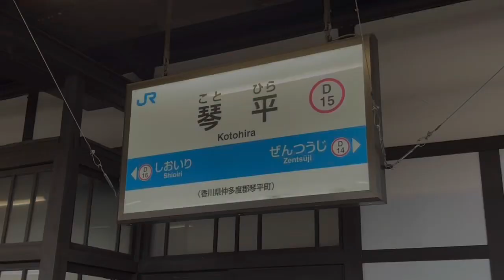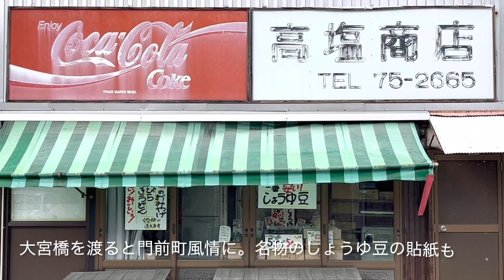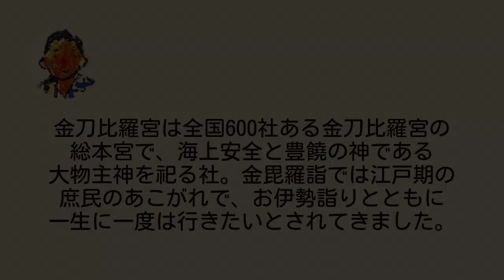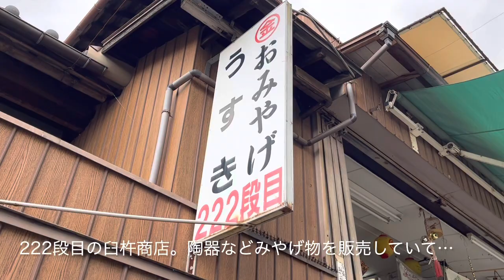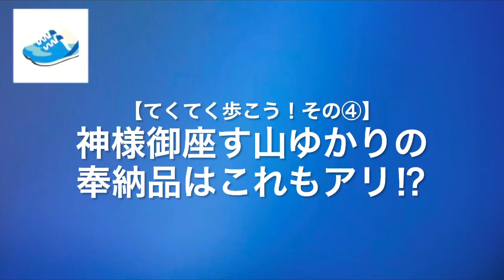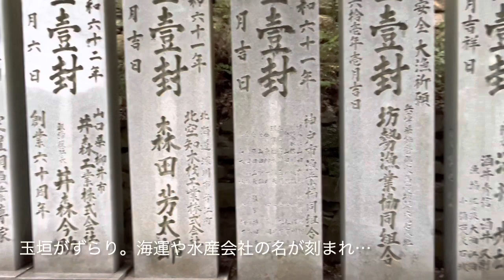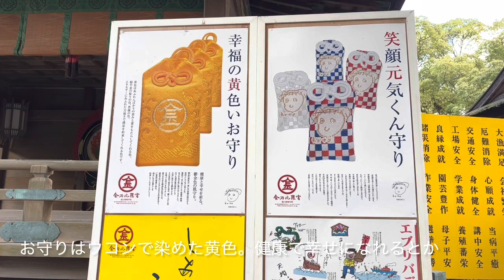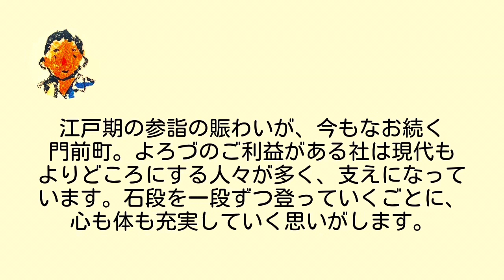【てくてくさんぽ】琴平 石段の参道を歩き金毘羅詣で〈金刀比羅宮、金丸座〉Walk around Kotohira,KAGAWA JAPAN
◉動画を眺めるだけで、ぶらりおさんぽ気分！
おさんぽ案内人が歩いて、撮って、制作した、街歩き動画を集めた「おさんぽTV    朝日堂チャンネル」です。

■石段をのんびり登って、こんぴら様を参詣

香川県の琴平は、「こんぴら様」と庶民に信仰された金刀比羅宮の門前町。御本宮まで785段ある石段の参道を歩いて、御本宮まで参詣します。江戸期に栄えた金毘羅詣でで賑わった町並みを、めぐり歩いてみましょう。

🥾歩いたルート🚌

琴平駅・四国鉄道発祥の地→高灯籠・琴電琴平駅→金刀比羅宮門前町鳥居・大宮橋→神明町商店街→表参道→金陵の郷→敷島館→海の科学館→琴平町公会堂→金毘羅大芝居（金丸座）→一之坂鳥居・備前焼狛犬→灯明堂・吊り灯籠→琴陵有常像・掃海殉職者顕彰碑・掃海母艦「はやせ」錨→五人百姓石碑→鼓楼・青銅灯籠・金刀比羅本教総本部→大門→桜馬場→宝物館→桜馬場西詰銅鳥居・こんぴら狗の像・髙橋由一館・アフリカ象像→表書院→祓戸社・雷社→賢木門→遥拝所→御前四段坂→御本宮・展望台・三穂津姫社→旭社→新町商店街→並び灯籠→琴平駅

📙管理人とチャンネルの紹介はこちら✏️
（動画メディア　bouncy）→Youtubeで紹介したおさんぽ動画のショート版も、毎月掲載しています。

I am a guide of town walking,Name is Kazma Kamimura.
This is a channel where I walk around the various area of TOKYO and JAPAN,shoot and make a movie of walking.While walking around the cities of various parts of Japan and TOKYO, take video with my iPhone, and create a program!

Kotohira in Kagawa Prefecture is the temple town of Kotohira-gu Shrine, which is worshiped by the common people as "Konpira-sama". Visit the main shrine by walking the 785 stone steps leading up to the main shrine. Let's take a walk through the townscape that flourished during the Edo period and was crowded with pilgrimages to Konpira.

【おことわり】

◆視聴者の方へ

動画の諸情報は、撮影された時点のものです（概ねアップされた日の数ヶ月〜半年前以内）。現地を訪れる際には、かならず最新の情報を確認ください。閉店や休業、諸データの変化など、アップ後の現地の内容変更によるトラブルなどには、責任を追いかねますのでご承知おきください。

◆動画の撮影・制作におけるポリシー

・撮影は公道や公共のエリアからのみ、一般の人が通行・滞在中に普通に見える範囲で行っております。特に、観光関連物件ではない建造物等に対して、この基準を遵守しております。
・一般の方は可能な限り映らないよう、撮影には細心の注意を払っています。映った場合、個人を特定できない（繁華街など集団の中、サイズが小さい、動きが速い、後ろ姿やマスク姿、などで顔が識別できない）ことを確認の上で、配信しています。
・観光関連物件については原則、有料施設や有人の管理施設につき撮影・配信の許可を口頭でいただき（必要に応じて申請書を提出）、許諾の範囲内で行っています。美術館・博物館・資料館についても同様で、映っている展示物・作品は許諾を得た上のものです。
・上記施設のパンフレットなどの資料類や、絵葉書などのグッズ類を、映像で使用するケースがあります。展示物の絵柄が掲載されていることがありますが、あくまでパンフレットによる施設説明、絵葉書などグッズ紹介として用いています。
・飲食物販店については原則、撮影・配信の許可を口頭でいただき、撮影時には店の方やお客様等、人物の顔は映らないよう細心の注意を払っております。「おすすめ」という形で制作・発信、ネガティブな表現や批評などはいたしておりません。
・一部の観光関連物件・飲食物販店で、訪問時の混雑具合やご担当者様の繁忙具合などが理由で、紹介の許諾をいただけていない場合があります。上記の指針にて配信していることをご理解いただきたい上で、必要でしたら許諾の申請を改めていたします。
・動画の諸情報は、撮影された時点のものです（概ねアップされた日の数ヶ月〜半年前以内）。閉店や休業、諸データの変化など、動画アップ後の内容の変更については原則、そのままとさせていただきたく考えております。上部にその旨、視聴者向けの注釈を入れておりますが、もし通常営業に影響が出るほどのことがありましたら、対応を検討いたします。

※以上に則っておりますが、映像の中でプライバシーや著作権などの権利侵害、営業妨害、ほか不都合な映り込みがありましたら、すみやかに削除・訂正の対応をいたします。お手数ですが、まずはコメント欄から管理人までご連絡ください。